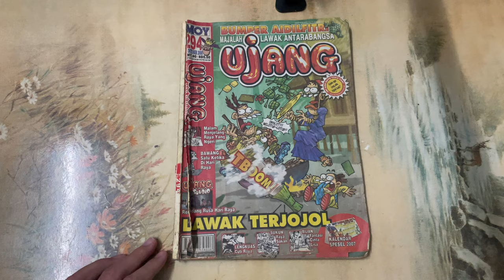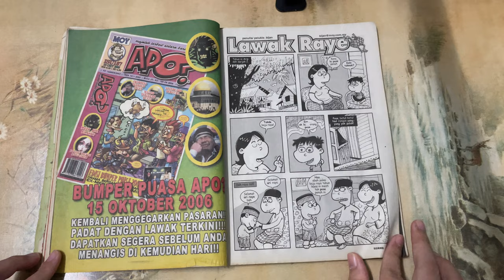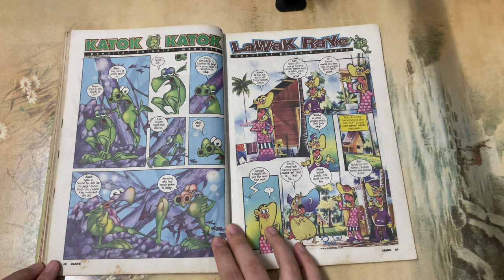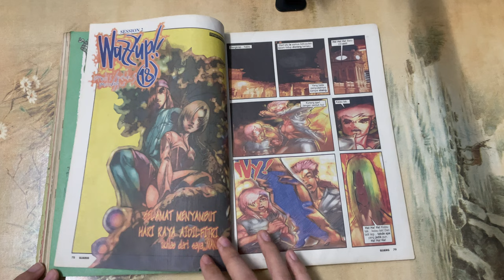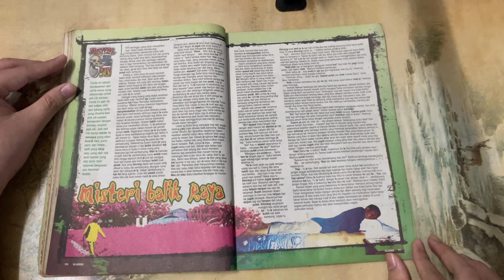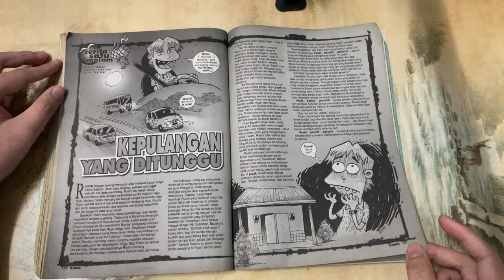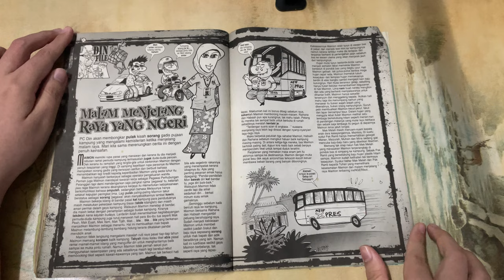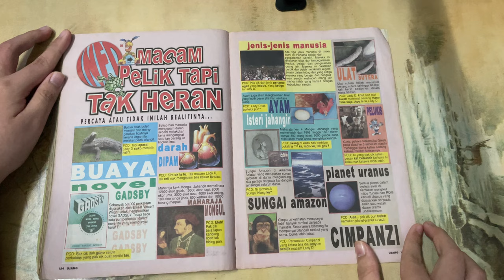[4K,60FPS] Majalah Komik Lawak Antarabangsa Ujang Bumper Aidilfitri 294 (15 Oktober 2006)